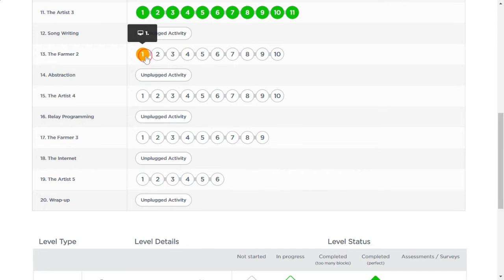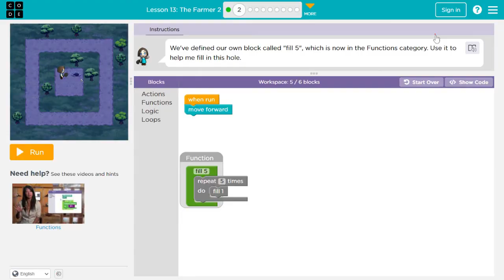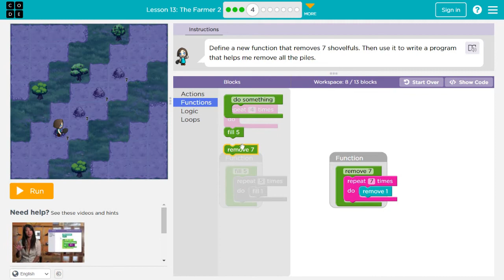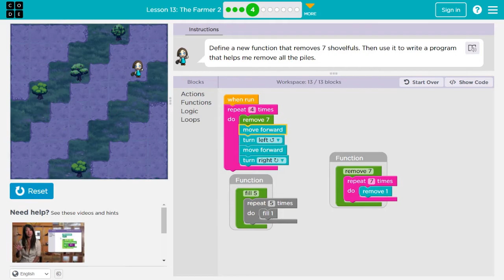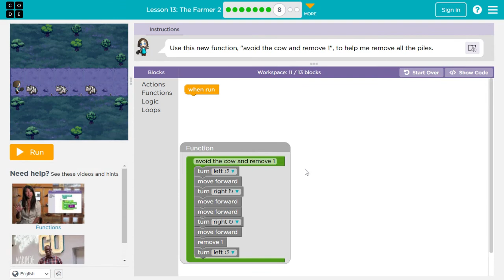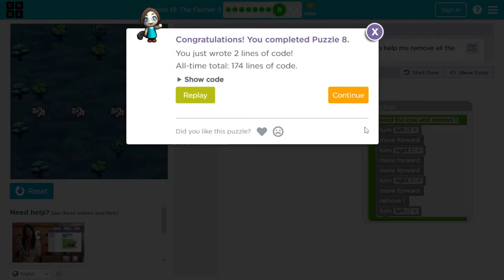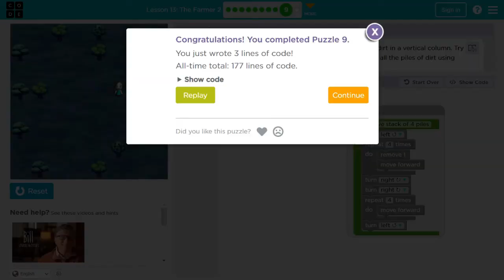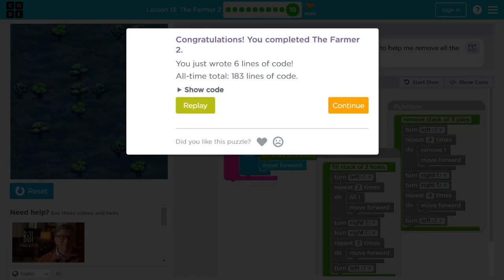Code.org Lesson 13 The Farmer 2 - Code Org Accelerated Course The Farmer 2 - Code.org Lesson 13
Code Org Accelerated Course The Farmer 2 Answers Level 1 to 10.

Code.org Lesson 13 The Farmer 2

Code.org Accelerated Course is for learning to use different kinds of sequencing, loops, nested loops, for loops, conditionals, functions, variables, events and data. This 20 hour course covers the core computer science and programming concepts in courses 2, 3, 4. The course is designed for use for ages 10 to 18.

00:00 Code.org Lesson 13
00:10 Level 1
02:41 Level 2
03:01 Level 3
03:40 Level 4
05:15 Level 5
06:12 Level 6
07:23 Level 7
08:26 Level 8
09:17 Level 9
10:42 Level 10